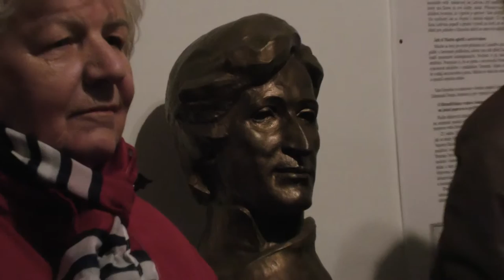LITOMĚŘICE: Litoměřice si připomněly 180 let od úmrtí K. H. Máchy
Hynku, Viléme, Jarmilo... znělo ve čtvrteční podvečer před divadlem Karla Hynka Máchy v Litoměřicích u sochy českého romantického básníka, jehož 180. výročí úmrtí jsme si připomněli v neděli. Vzpomínku připravilo Centrum cestovního ruchu Litoměřice. Autor slavného Máje sice prožil v Litoměřicích jen krátký úsek svého života, nicméně zanechal ve městě na soutoku Labe a Ohře hlubokou stopu.